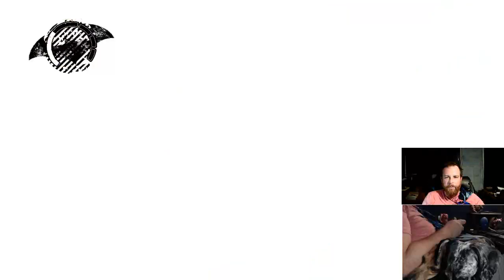Dark Dachshunds Playing Batman: Arkham Asylum | Full Playthrough (Issue 13: Tick Tock)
Don't fear the Croc. Our team finally gets some things right, as Killer Croc turns out to be less of a threat than originally advertised.